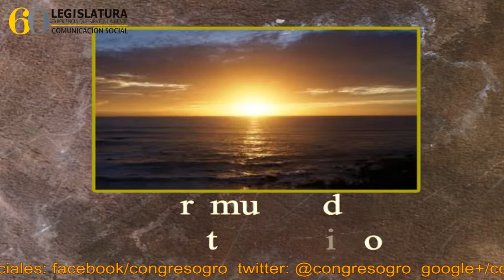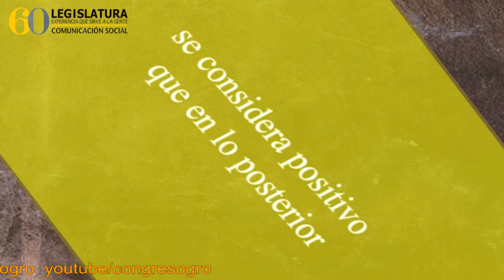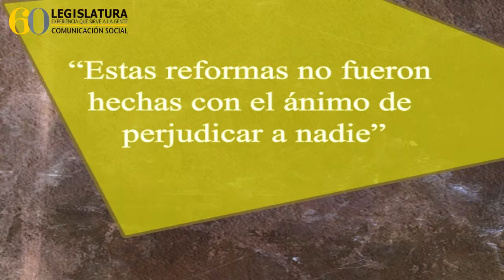Comisión estatal de defensa de los Derechos Humanos.